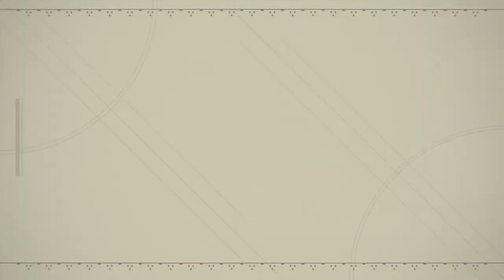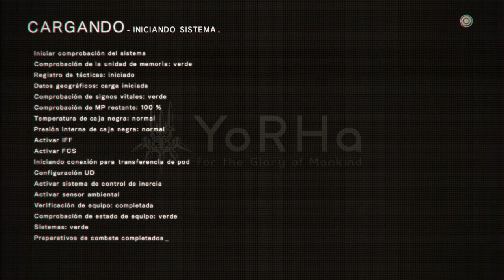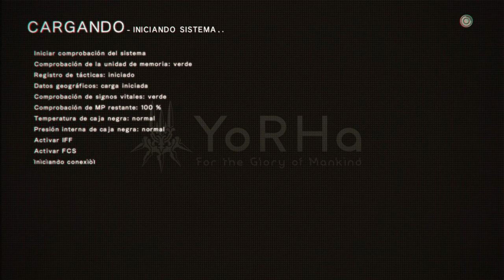NieR Automata | Gameplay Español | Capitulo 56 - MISIONES SECUNDARIAS (2B)